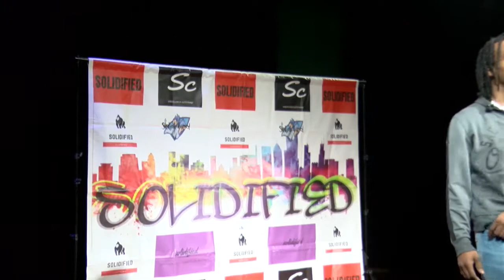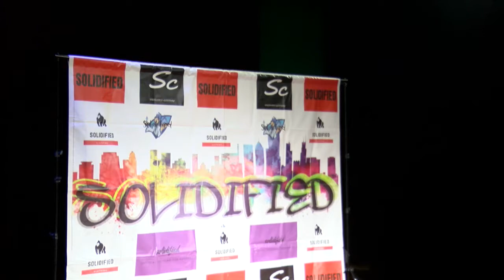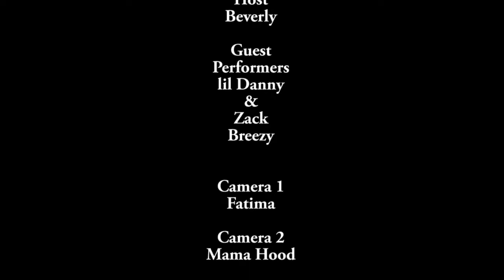SOLIDIFIED PODCAST EP. 2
solidified podcast touching base on life situations. And allowing Chicago's Youth to display their talents.